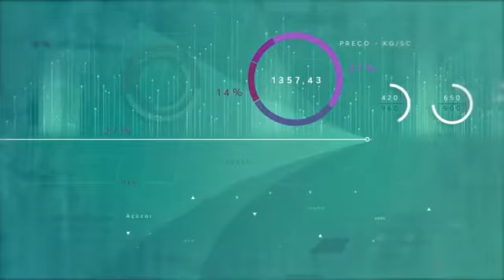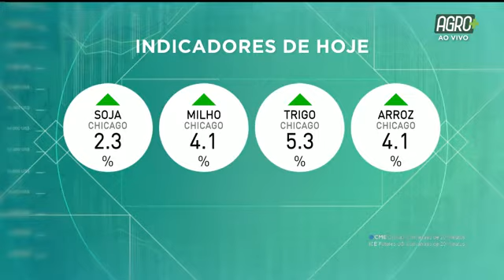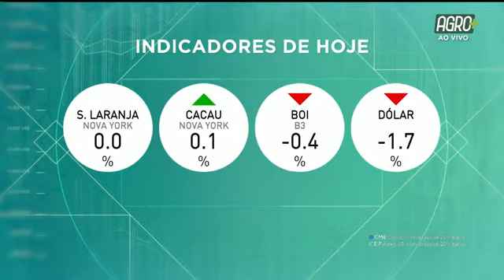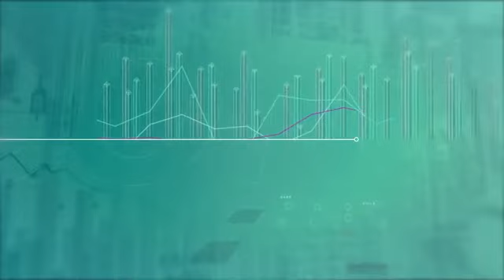Consultor Agro com Dilvo Grolli | AgroMais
O Consultor Agro desta quinta-feira (22) convidou o diretor presidente da Coopavel, Dilvo Grolli, para falar sobre o cenário da agricultura no Paraná.